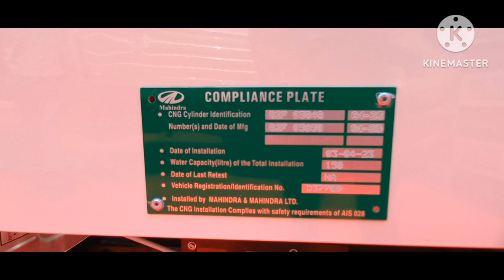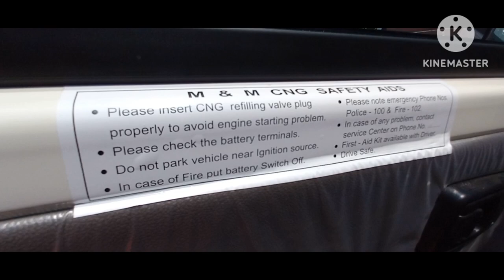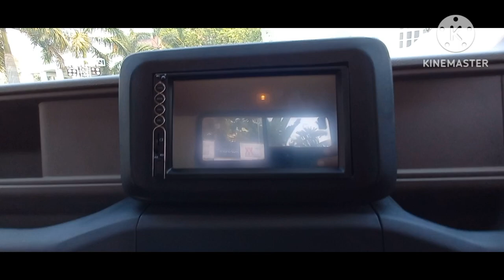Mahindra CNG Pick-Up| New Bolero Maxi truck bs6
MahindraBoleroCityPikup - Price Starts at ₹ 7.79 Lakhs - 1400 Kg Payload, cng Fuel Tank

suggestions
cng bolero pickup 2023
Mahindra Bolero Maxx cng
Mahindra Bolero Maxx Pick-Up cng
Bolero Maxx Pic-up cng
Bolero Maxx PIK-UP 2023 cng
maxx cng on road price
New Mahindra Maxx cng
on road Maxx Pic-up price
Mahindra Bolero pik-up Maxx full details
Mahindra Bolero pik-up down payment
Mahindra Bolero Pick-Up review in hindi
Bolero Maxx Pick-Up loan details
Maxx Pick-Up on road price
Mahindra Bolero Maxx Pick-Up features
Bolero Maxx Pick-Up bs6
i-maxx technology
bolero Maxx City
Maxx comfort
Pick-Up safety
Maxx performance
Mahindra bs6

बोलेरो मैक्सी ट्रक प्राइस 2023, मैक्सएक्स पिकअप. बोलेरो मैक्सी ट्रक प्राइस 2023